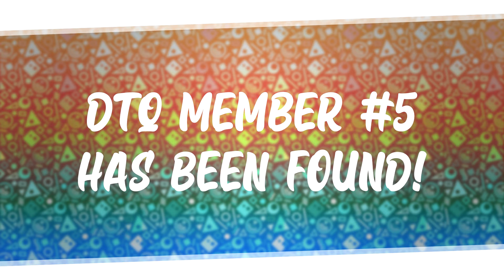Live Shiny Swablu + Evolution After 4 Phases & 4,355 REs Total (DTQ #5) - Pokémon Platinum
This file strikes yet again with its insane luck. All 4 Phases didn't even surpass 5k encounters. Now onto the final team member Whiscash! I'll be fishing for Whiscash using the Super Rod where on a lot of Routes it is 45%.